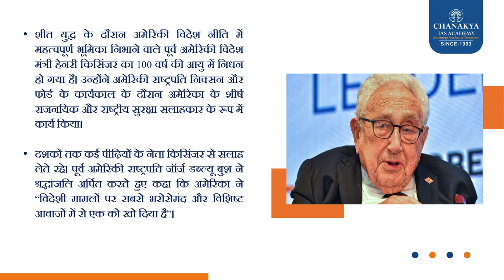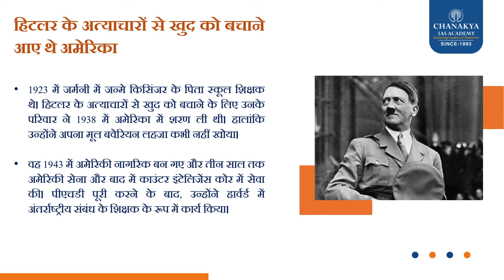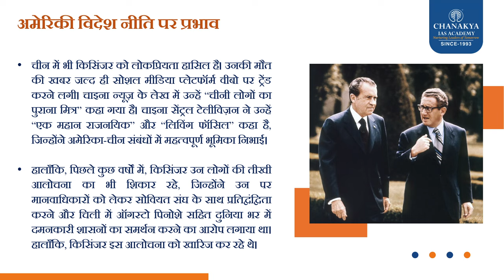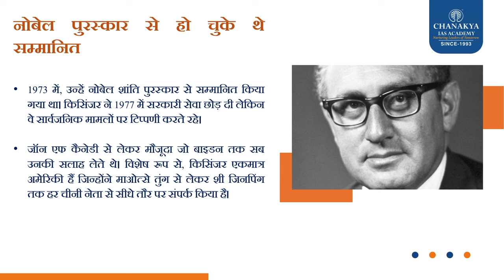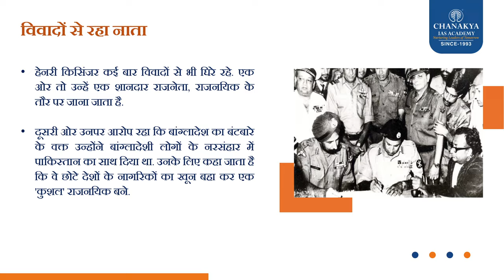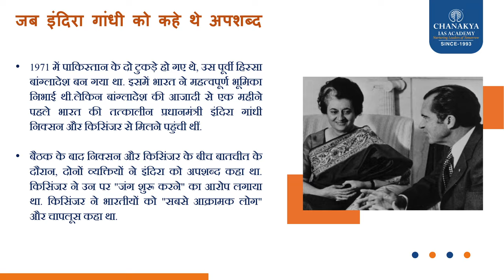हेनरी किसिंजर: भारत का दुश्मन, चीन का दोस्त । Chanakya' Current Affairs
किसिंजर 1973 से 1977 तक अमेरिका के 2 पूर्व राष्ट्रपति रिचर्ड निक्सन और जेराल्ड फोर्ड के कार्यकाल में विदेश मंत्री थे। हालांकि उस दौर में उनका भारत के साथ कई मुद्दों पर विवाद था। 1971 में भारत-पाकिस्तान युद्ध के दौरान किसिंजर ने पाकिस्तान का साथ दिया था। रूसी मीडिया स्पुतनिक के मुताबिक जंग के दौरान राष्ट्रपति निक्सन के कहने पर किसिंजर ने चीन से अपनी सेना को भारत की सीमा के पास तैनात करने को कहा था। अमेरिकी राष्ट्रपति का मानना था कि भारतीय सीमा के पास चीनी सैनिकों की तैनाती से भारत सरकार डर जाएगी और ईस्ट पाकिस्तान (बांग्लादेश) से पीछे हट जाएगी। हालांकि चीन ने ऐसा करने से इनकार कर दिया था। जुलाई 2005 में अमेरिका के विदेश मंत्रालय ने इस जंग से पहले हुई निक्सन और किसिंजर के बीच बातचीत से जुड़े कुछ टेप रिलीज किए थे। न्यूयॉर्क टाइम्स को भी ये टेप मिले थे।